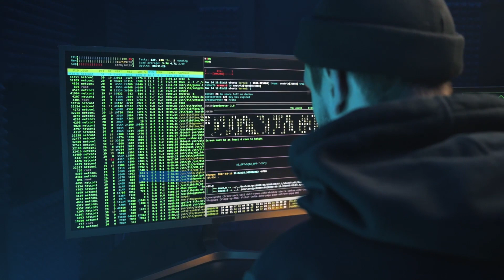Master en Architecture des systèmes informatiques à l'Hénallux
Un Master en 2 ans, accessible directement après un Bac en informatique. Pour devenir un super informaticien polyvalent ! Organisé avec l'UNamur